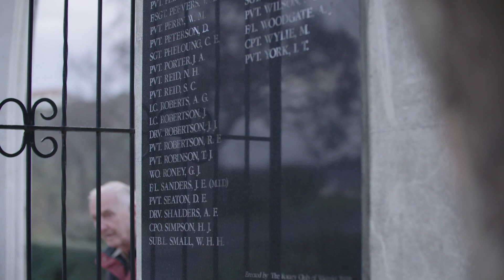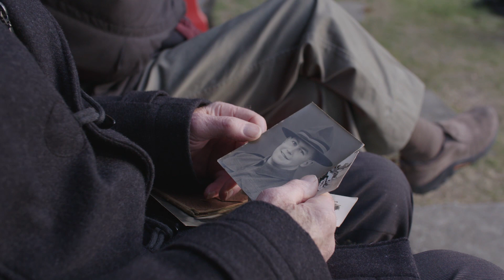Waitaki commemorates ANZAC Day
Waitaki Stands at Dawn. After the National service which starts at 6AM please join us to watch a video celebrating Waitaki's brave men and women who served and are still serving.